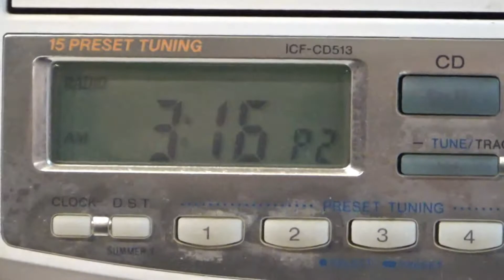Enjoying Left Over Army Rations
The Individual Meal Pack issued to Canadian soldiers comes with several items grouped together in meal pouches. Once opened the individual contents aren't returned and many items make their way home. Waste not, want not, the surplus food items can be turned into something enjoyable.